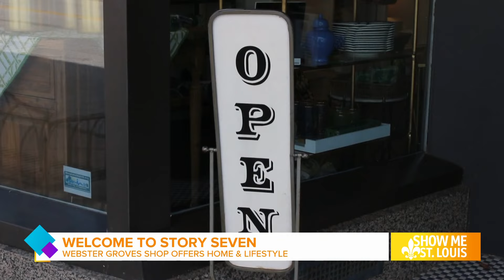Shop for your summertime gifts with Story Seven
Now, Story Seven offers a selection of home decor, personal accessories, and a fun assortment of gifts for everyone.